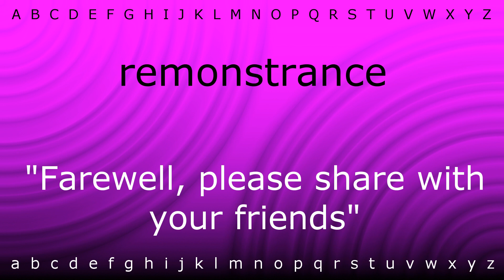How to say 'remonstrance' with Zira.mp4